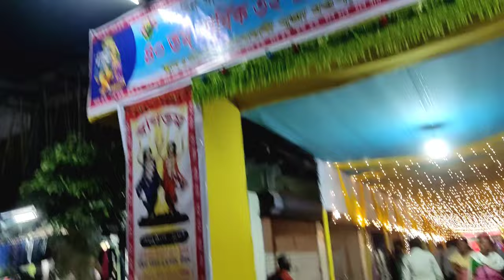Langhin Town Me Hari Kirtan || Hum Thora Dekh Aaye Guys🤗Eranipallab Vlog#Assam